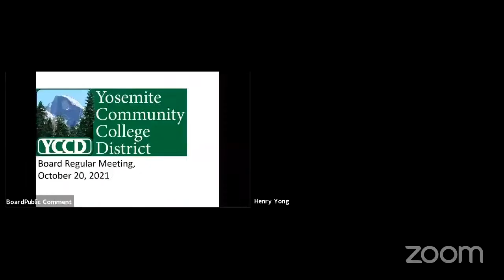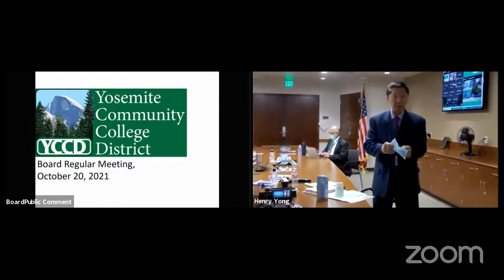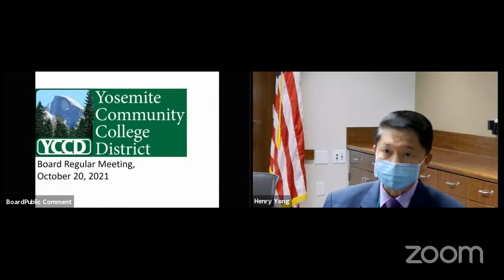Board Regular Meeting, October 20, 2021 part1 2